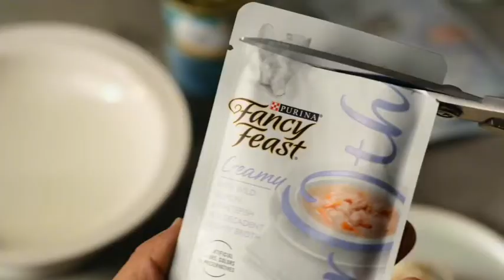In China, everyone has noodles on their birthday, called "longevity noodles"tiktokfood